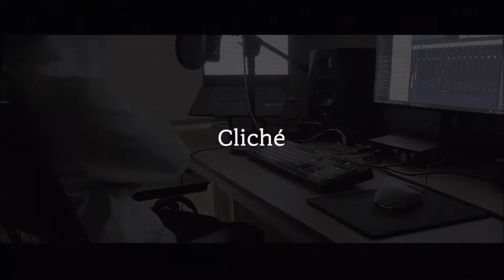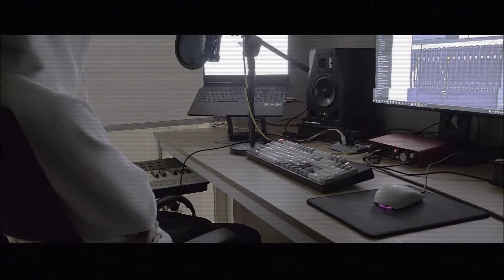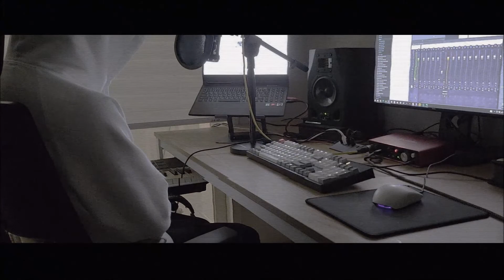NELL - Cliché (covered by 빈도시)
🔎"COLORS IN BLACK" 8집 수록곡 'Cliché' 입니다.

그 모습이 그리워...
생존신고

+영상에 문제가 있어 부득이하게 재업로드 합니다.